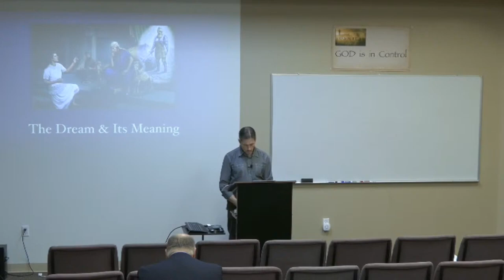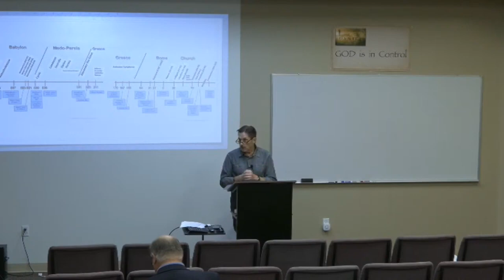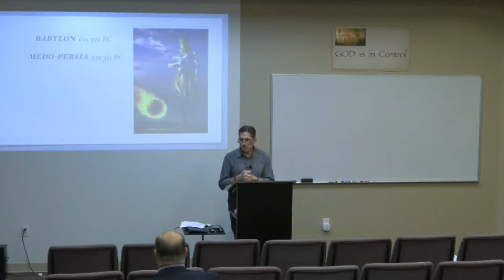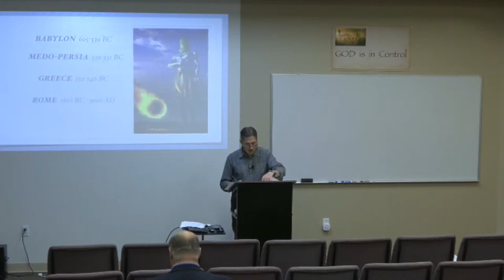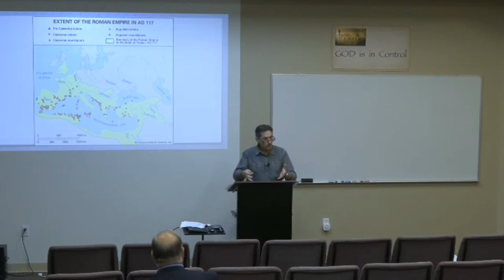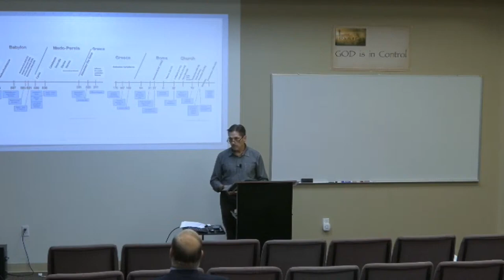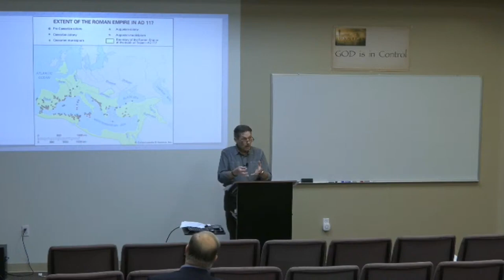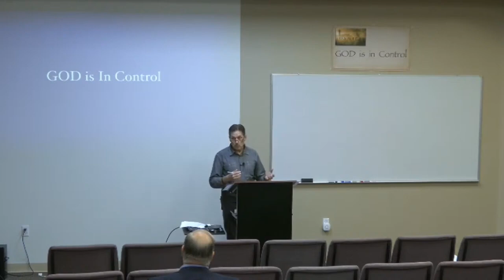Book Of Daniel (Morgan Tharp) 11.10.2024